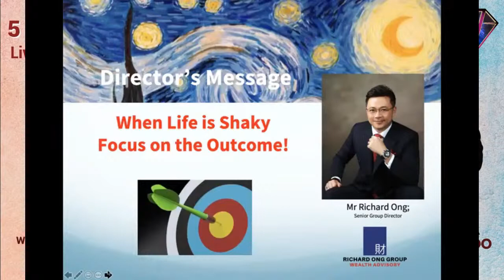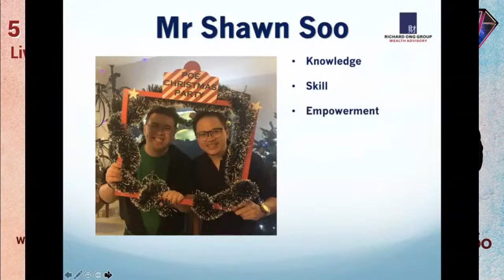5 steps of Transformation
5 steps of Transformation

Human Potential is infinite and life development and growth is vital to each and every human being.